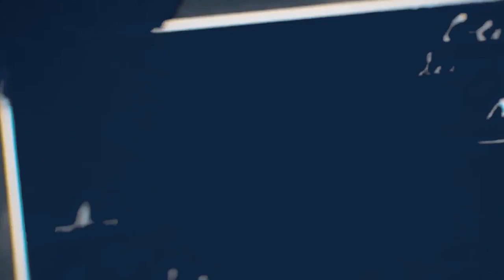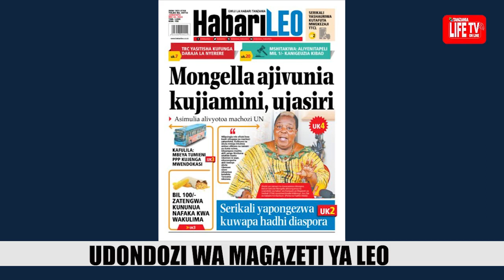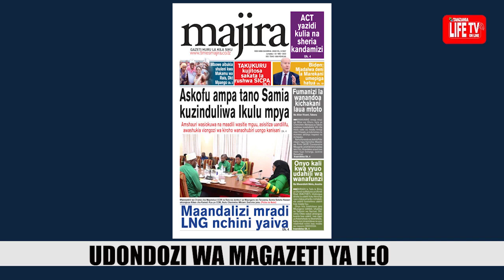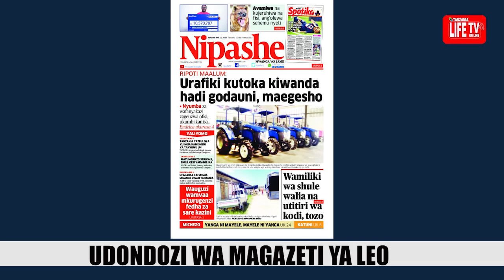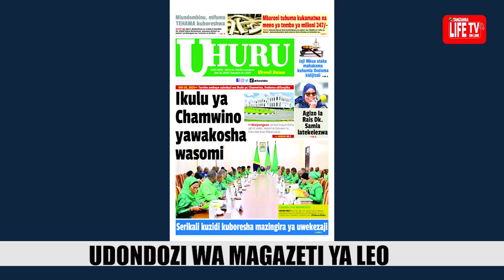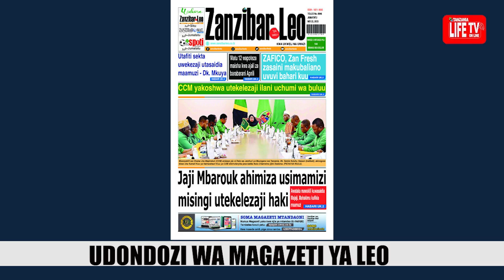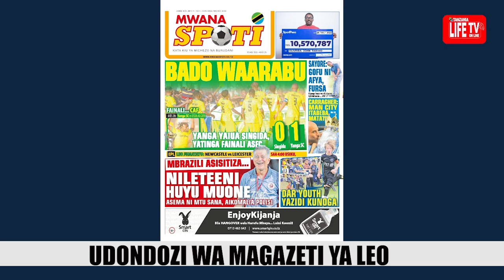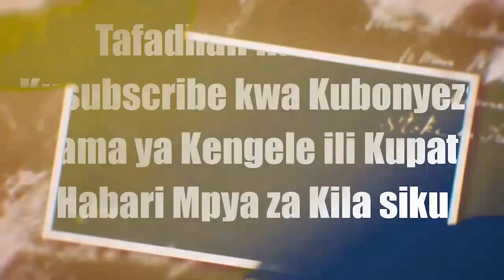MAGAZETI YA LEO 22/05/2023, NYAMA MSIBANI YAUA WATATU HOFU YA KIMETA YATANDA, CHAMA NDIYO BASI SIMBA